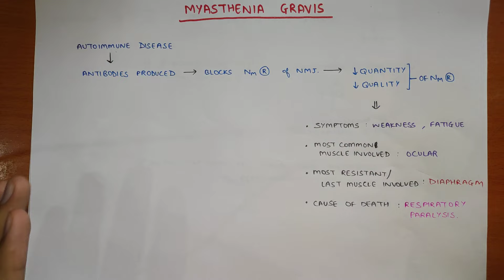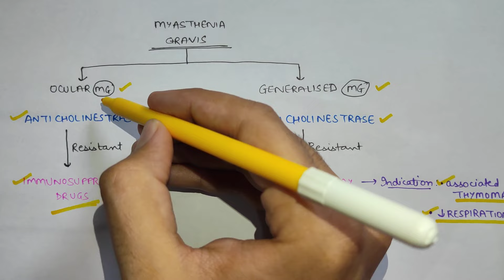Autonomic Pharmacology - 6 | Myasthenia Gravis | EOMS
In this video we will study about Myasthenia Gravis in detail.

What is Myasthenia Gravis?
Diagnosis of Myasthenia Gravis
Treatment of Myasthenia Gravis